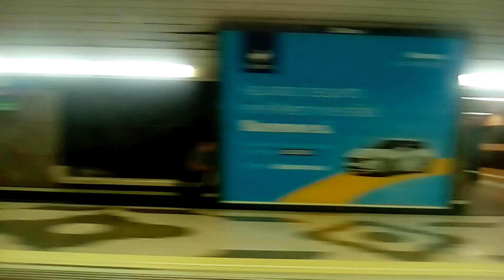Metro de Madrid (L9) Pío XII - Colombia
Metro de Madrid (L9) Pío XII - Colombia (dirección Puerta de Arganda).